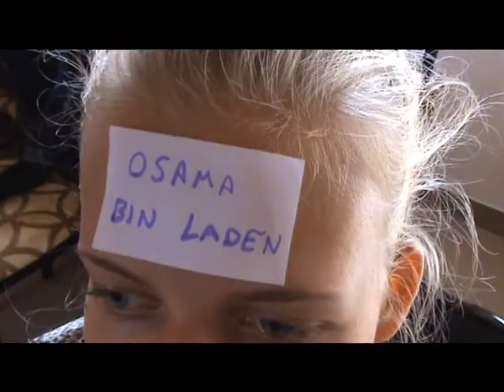A Sinkovits Imre Drámakör (SID)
A Sajóládi Sinkovits Imre Drámakör tevékenységeinek rövid bemutatása.

Wonderous Stories Online training 1/1

Editing: Emese *Em* Muri
Camera: members of the Sinkovits Imre Drámakör (SID)

2012